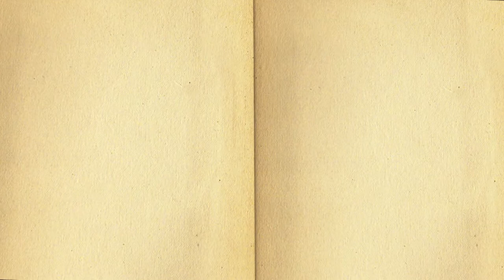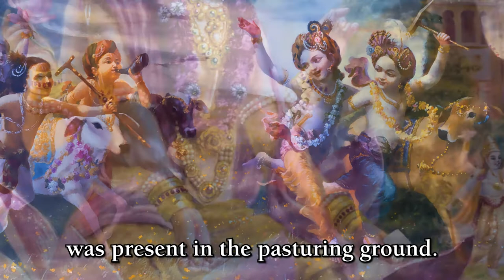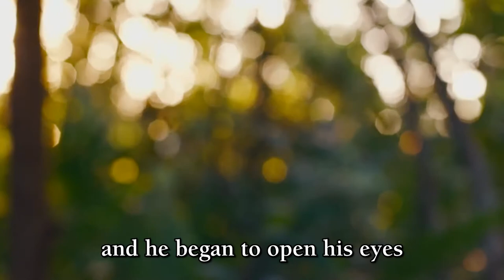Krishna Book Preview Vol 1 Ch 13 The Stealing of the Boys and Calves by Brahma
❤️ If you enjoyed this video and want to see more videos - give us a heart ❤️

💎 To stream or download Krishna Book (and other Vedic titles) now

Available Audiobooks:
🔹 Bhagavad Gita...As It Is
🔹 Srimad Bhagavatam
🔹 Chaitanya Charinamrita and other books

✔️ Books of His Divine Grace A.C. Bhaktivedanta Swami Prabhupada in audio form available in one place.

🔸 Experience wisdom in the comfort of your own home, office, or even while traveling
🔸 The app automatically saves your current progress in each book, allowing you to maintain your current progress in multiple books at once
🔸  Offline Mode: Download and listen to the audiobooks without an internet connection
🔸  Explore Bhakti Yoga through video
🔸  Ad-free

The Bhaktivedanta Vedic Library was created to make this vital knowledge accessible to a modern generation free of charge. We spread Bhakti worldwide honoring His Divine Grace A.C Bhaktivedanta Swami Prabhupada, an authorized representative in disciplic succession from the ancient Gaudiya Vaisnava spiritual tradition.  He worked diligently to maintain the authenticity of the scriptures by doing word for word translating from Sanskrit to English and providing the English transliteration.

Just by listening, one can experience miraculous awakenings, the misconceptions of life can be revealed and new enlightenments and insights can be received.  We at the Bhaktivedanta Vedic Library invite you to experience this ancient wisdom in the comfort of your own home, office, or even while traveling, and all completely free of charge.

In cooperation with the Bhaktivedanta Book Trust

Bhaktivedanta Vedic Library
One World One Family, Inc.